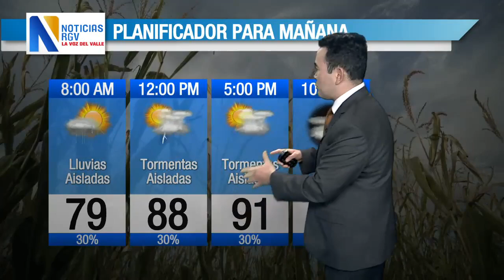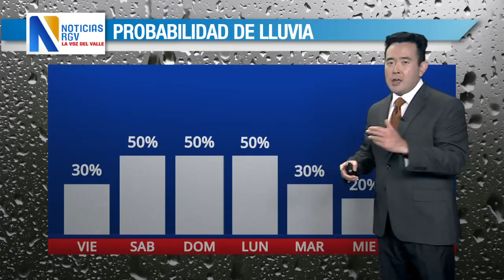Pronostico jueves 5pm